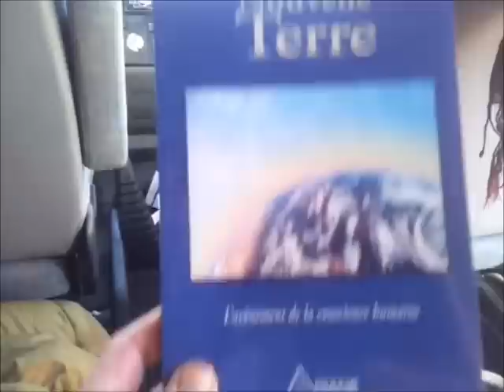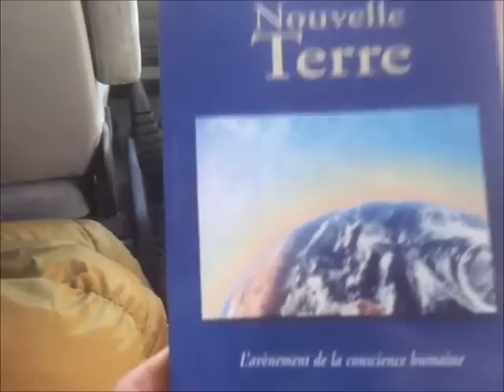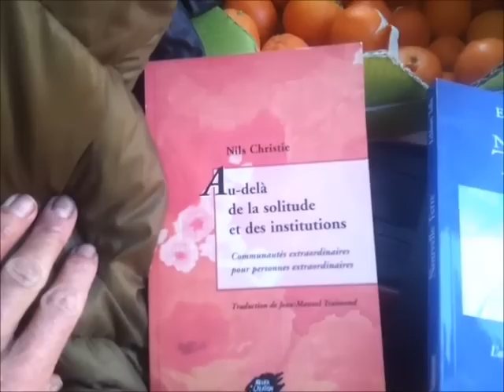Bonne année 2012 !!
Un clin d'oeil en guise de bonne année ! avant "d'attaquer" la détoxination de janvier je partage avec vous mes voeux , mes espérances et mon plaisir des fruits , de la lumière et de vivre et respirer en ce monde !